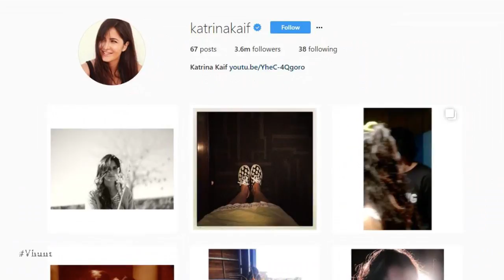Katrina Kaif Shares A Photo With Dalai Lama